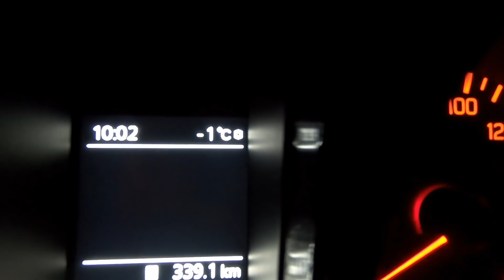奥美濃に雪が降る!! スキー場で車中泊 JB74W SUZUKI Jmny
待ちに待った奥美濃への寒波到来。
早速、ウイングヒルズ白鳥スキー場へ行ってきました。
久しぶりにふかふかの新雪を堪能してきました。
しばらく寒い日が続くそうなので早く全面滑走可能になってほしいです。